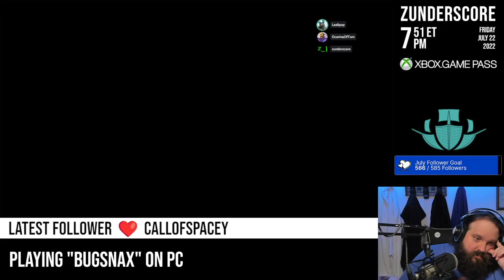zunderstream Show Archive - 2022-07-22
🎬: "Bugging out and YOU pick is BACK! XboxGamePass !youpick !fleet !merch zunderstream"